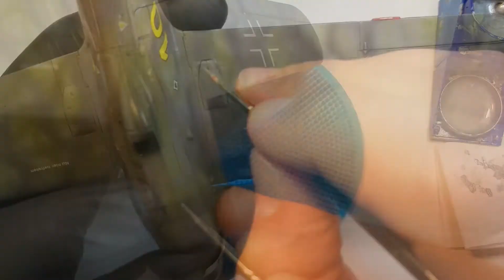Hobby Boss Fw - 190 D 13-1/48 Time-lapse Full Model Plane Build part 3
This is my interpretation of the famous yellow 10. Don't forget to watch parts 1 and 2 of the Hobby Boss Fw-190 D-13 1/48  Full Model Plane Build.
The third part is all about decals and weathering with little bits in between. There is also a cool reveal at the end.